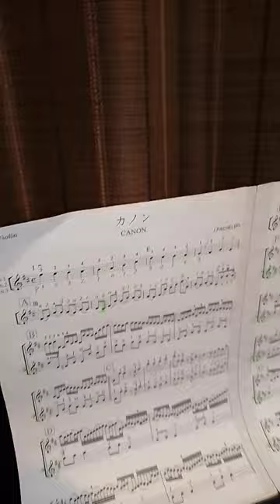田中式伴奏法実践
ピアノ伴奏を初見で作る様子を説明いり動画撮影しました。
ぶっちゃけ、説明が感覚過ぎて役にたっていないかもなので、素直に伴奏法の書籍を買う事をお勧めします。
でも、練習すれば、自然と分かるようになりますよ。ならないかな？